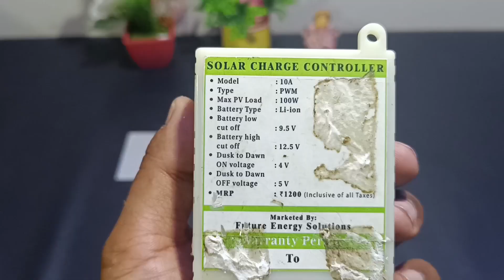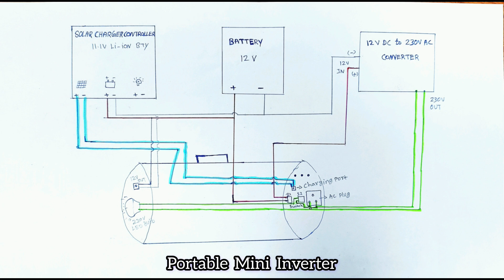How to make solar 💪 power inverter at home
Homemade solar inverter, portable traveling inverter for campaign.